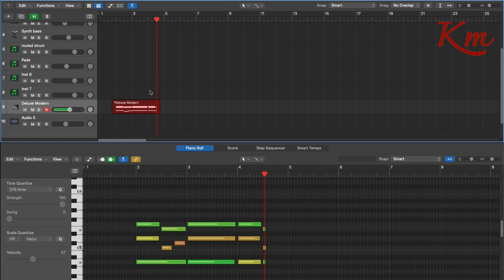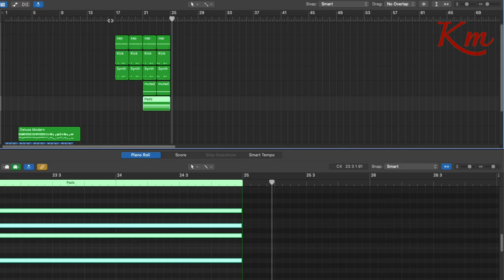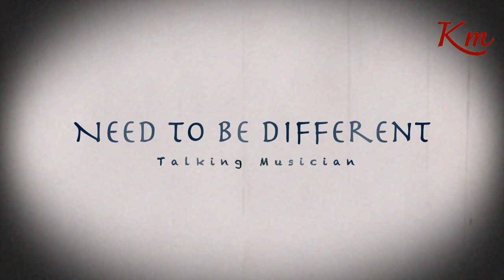Need to be Different | A R Rahman and Sensual song | Episode 1 | Karthikeya Murthy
How was sensual songs in pre-arr era? What was the change Rahman sir did? What was the change in terms of musical nuances? What are the changes otherwise? Music Composer Karthikeya Murthy discusses these things from his PoV.

Karthikeya Murthy is the first Indian Composer to receive BAFTA BREAKTHROUGH. To know more